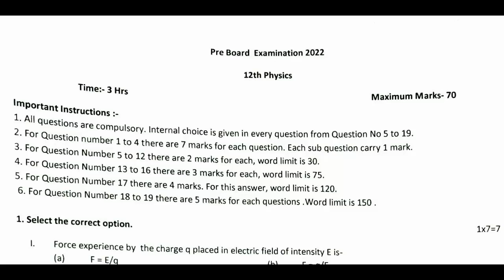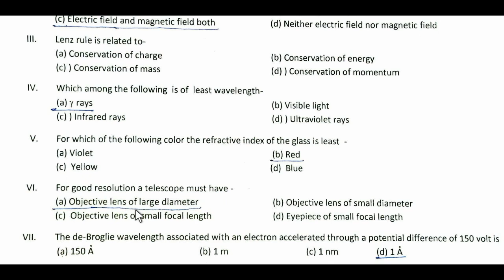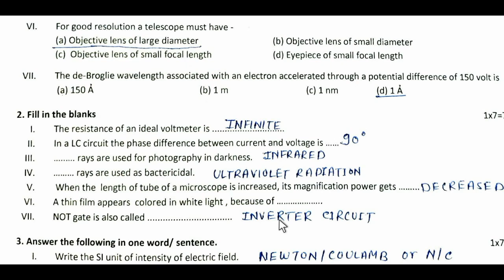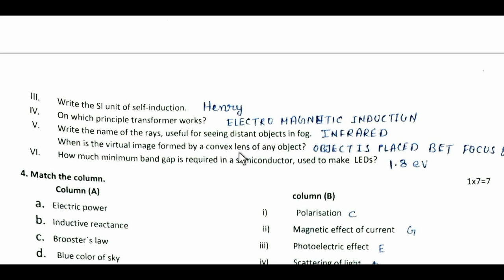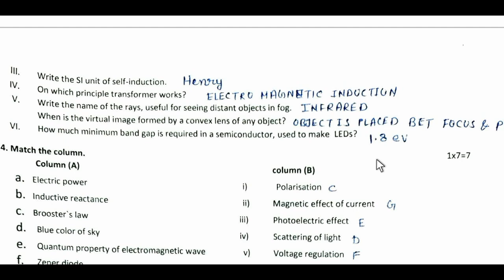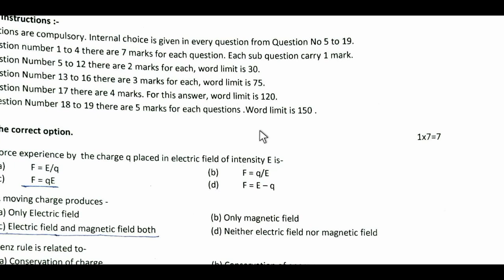12th physics Pre board paper solution 2022 | physics class 12 pre board paper question answer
Physics class 12 paper solution pre board exam 2022 |
12th physics Pre board paper solution 2022 | physics class 12 pre board paper question answer